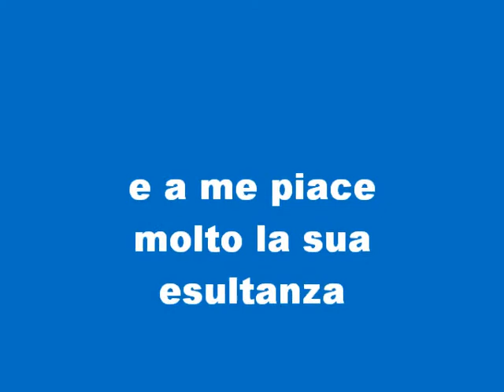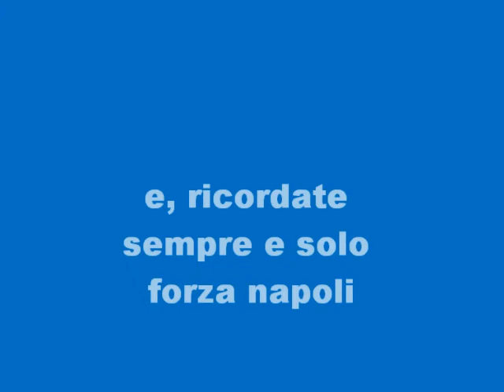filmino Marek Hamsik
filmino su Hamsik giocatore del napoli